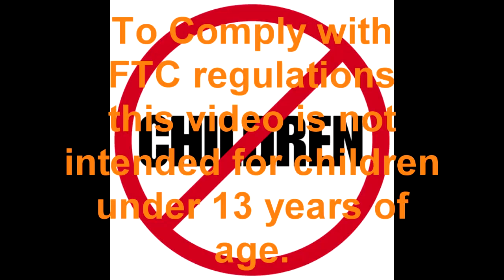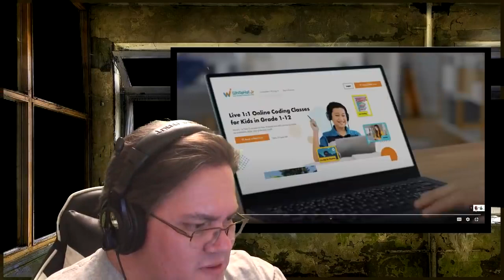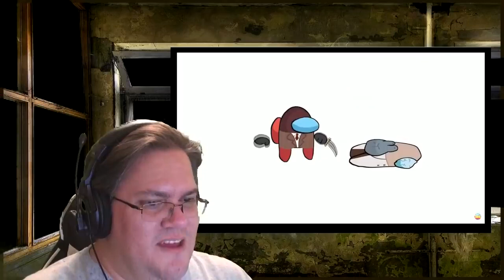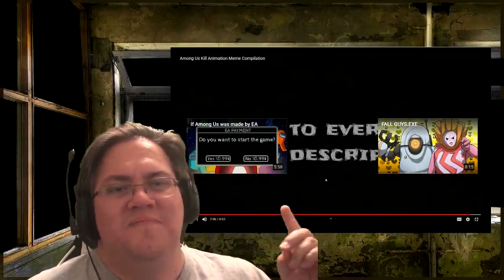Among Us DLC, Among Us Kill Animation Meme Compilation Reaction (reupload)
This channel gone to?

original vid: NA